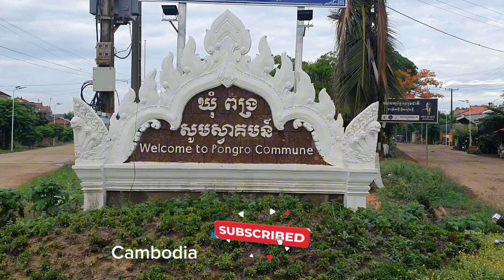សកម្មភាព​វិចអន្សុមជ្រូក នំបត់ នំគម​ សម្រាប់លក់នៅផ្សារពង្រ | Cambodia | Khmer Countryside TV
Welcome to Khmer Countryside TV, your window into the heart and soul of rural Cambodia!

Join us on a captivating journey through the idyllic landscapes, vibrant communities, and timeless traditions of the Khmer countryside. From breathtaking rice fields and serene forests to colorful festivals and age-old customs, our channel offers immersive experiences that showcase the heart and soul of rural life in Cambodia. Discover the daily rhythms of farmers, fishermen, and artisans, and gain insight into the diverse voices and stories that shape Khmer countryside communities.